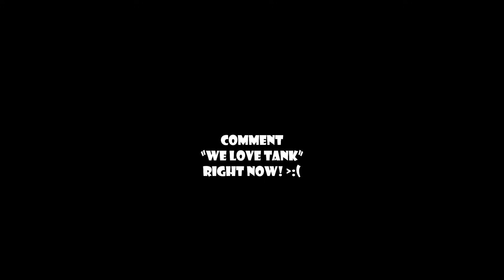We cant stop laughing in DayZ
Welcome to my fifth DayZ video I hope you enjoyed it and got a laugh out of it if you did subscribe so you dont miss another one. new DayZ content coming soon.
Game Desc
DayZ is an unforgiving, authentic, open world sandbox online game where each one of 60 players on a server follows a single goal - to survive as long as they can, by all means necessary.
Outro Song info-
Author -  Sgt.Piracy.

Song Between 10min-11min
Among Us - Myuu